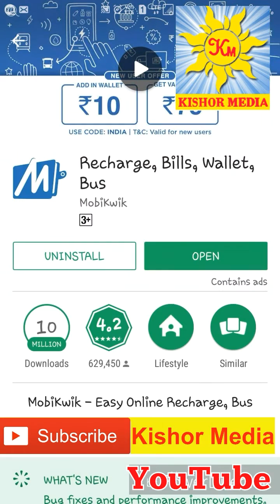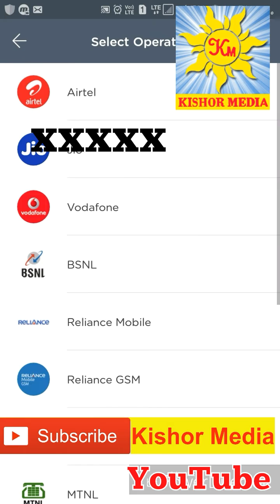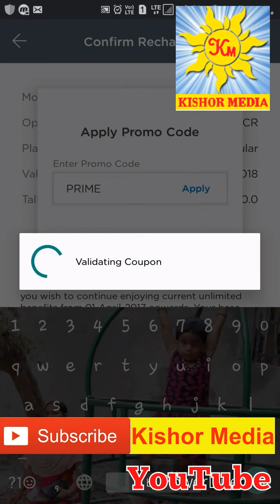Jio ग्राहक के लिए खुशखबरी Prime 99 के रीचार्ज पर 20 रुपया Cashback पाये और 150 रुपया KISHOR MEDIA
अब Prime Membership के लिए 99 रुपया का रीचार्ज करे और 20 रुपया वापस पाये।.
इन सब के लिए एक मशहूर  मोबाइल कंपनी पर ID बनाए मुफ्त मे और Prime Membership के लिए 99 रुपया का रीचार्ज करे  और 20 रुपया  वापस पाये।